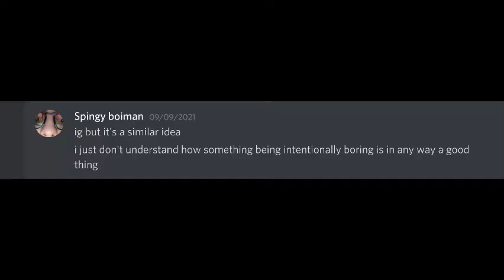Review: Passage of Venus